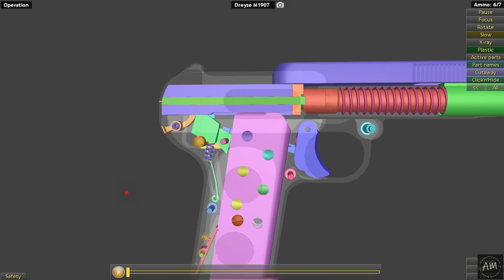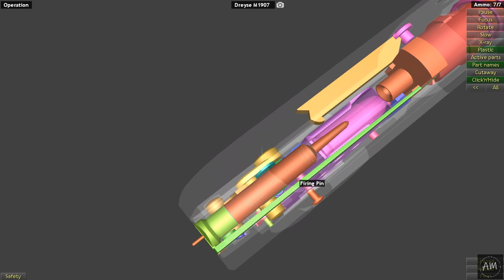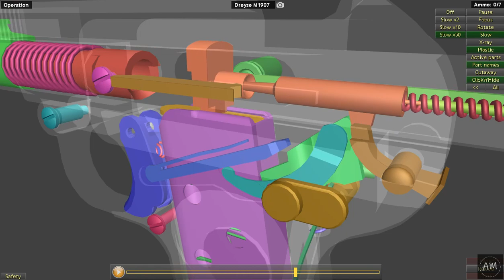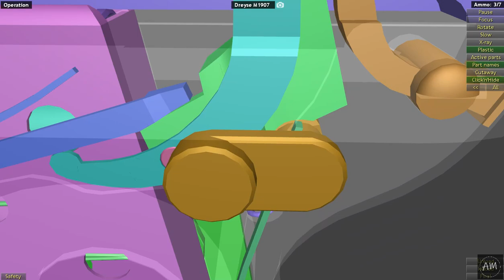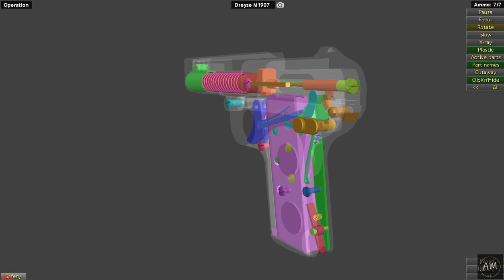This is how Dreyse M1907 works | WOG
The Dreyse Model 1907 is a semi-automatic pistol designed by Louis Schmeisser. The gun was named after Nikolaus von Dreyse, the designer of the Dreyse Needle Gun. The Waffenfabrik von Dreyse company was acquired by Rheinische Metallwaren & Maschinenfabrik Sömmerda in 1901, although the Dreyse Model pistols were marketed under the Dreyse name.

Type:Semi-automatic pistol
Place of origin:German Empire
In service:1907–1945
Wars:World War I, World War II
Designer:Louis Schmeisser
Designed:1905–1906
Manufacturer:Rheinische Metallwaaren- und Maschinenfabrik AG
Produced:1907–1915
Weight:710 g
Length:160 mm
Barrel length:92 mm
Cartridge:7.65 mm Browning (.32 ACP)
Caliber:7.65 mm
Action:blowback, unlocked breech
Muzzle velocity:365 m/s
Effective firing range:Sights set for 25 m (82.02 ft)
Maximum firing range:50 m (164.04 ft) effective range
Feed system:7-round detachable single-stack magazine
Sights:Rear notch and front blade post